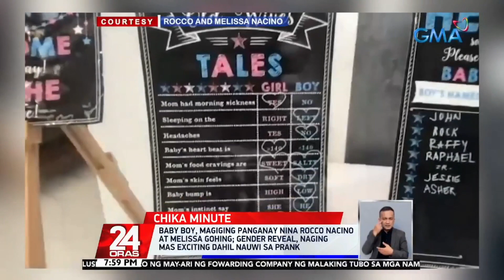Baby boy, magiging panganay nina Rocco Nacino at Melissa Gohing | 24 Oras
Baby boy, magiging panganay nina Rocco Nacino at Melissa Gohing; gender reveal, naging mas exciting dahil nauwi sa prank

Ni-reveal na ng mag-asawang Rocco Nacino at Melissa Gohing ang gender ng kanilang first baby!
Ang gender reveal, naging mas exciting dahil sa isang prank!
Maki-chika kay Aubrey Carampel.

24 Oras is GMA Network’s flagship newscast, anchored by Mike Enriquez, Mel Tiangco and Vicky Morales. It airs on GMA-7 Mondays to Fridays at 6:30 PM (PHL Time) and on weekends at 6:00 PM.